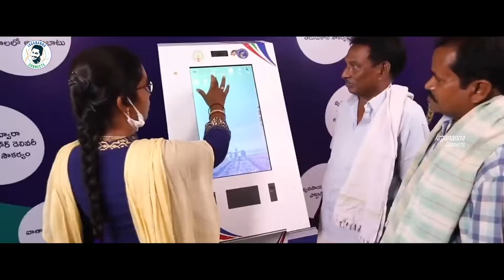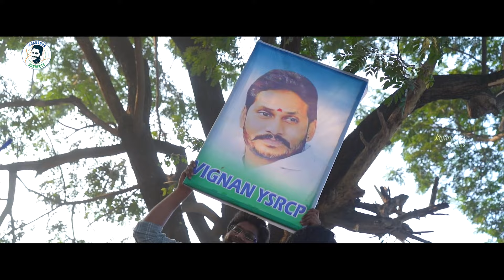Jagan anna agenda new song by Gaddar#Ap CM ys jagan song#ysrcpsocialmedia ysrcp bali ra bali song